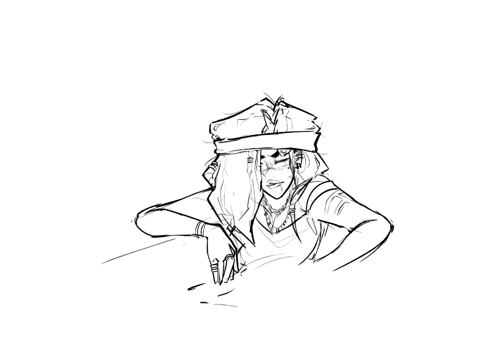Another Jacy speedpaint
she's so fun to draw ngl.

song: faces - austin chen
program: procreate